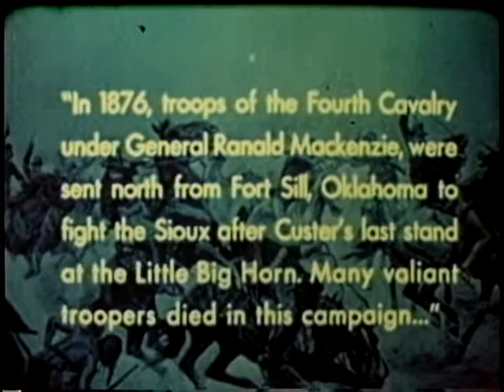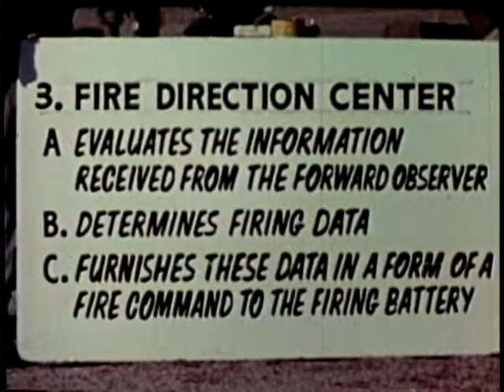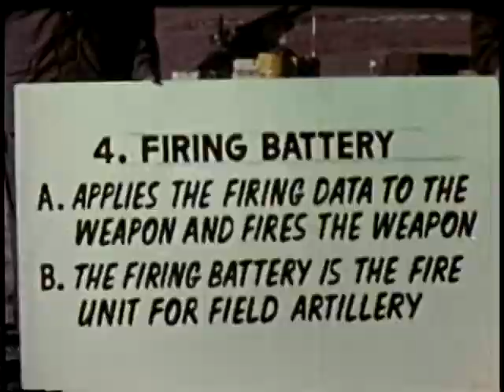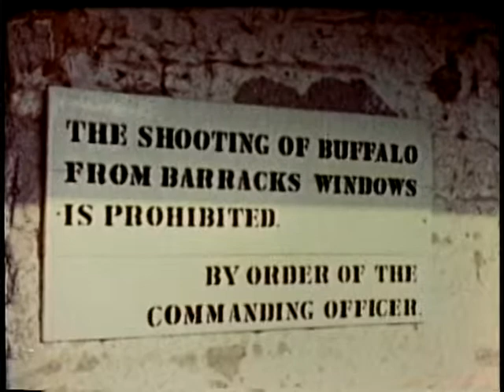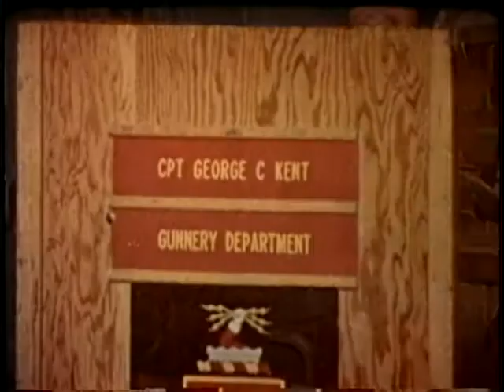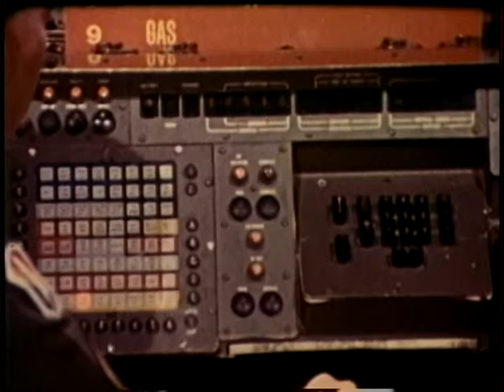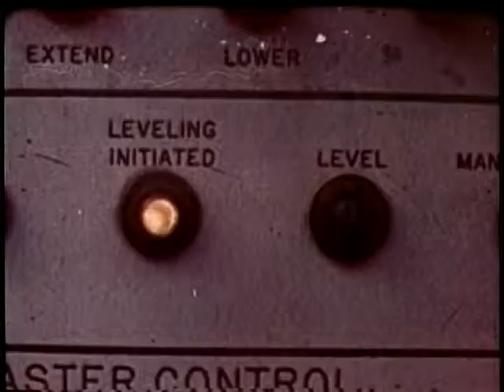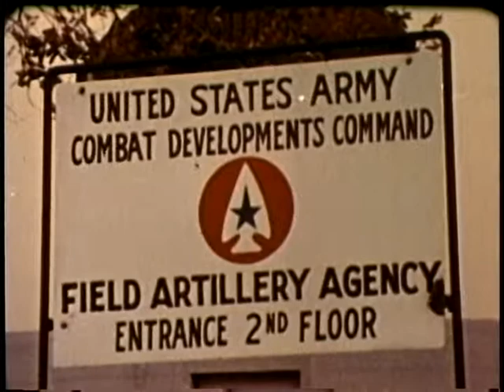FIELD ARTILLERY CENTER, THE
FIELD ARTILLERY CENTER, THE - Department of Defense 1970 - PIN 30262 - VISITS FORT SILL ON THE 10OTH ANNIVERSARY OF ITS FOUNDING; SHOWS THE ARTILLERY CENTER AND SCHOOL, THE MUSEUM, AND A "LIVE FIRE" DEMONSTRATION.